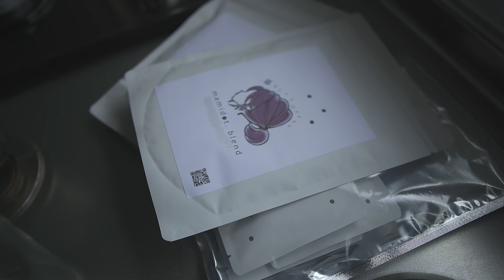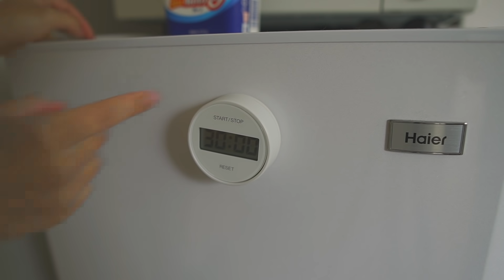sub: 一人暮らしのとある１日の食事。- 日常vlog -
オリジナルブレンド☕️はこちらです。
(※ご購入はクレジットカードのみとなってます。)

毎日飲んでいるコーヒー。
ホットで飲んだりアイスにしたり、
お砂糖いれたりカフェオレにしたり。

気分に合わせていつでも暮らしの一部です。

淹れたてがもちろんなんだけど、
コーヒーをゆっくり楽しみたいときもあります。
そんな私のワガママを
プロの方に相談しながら作りました。

冷めても飲みやすく、アイスでも美味しい
酸味の少ないブレンドです。

みなさんのお宅のキッチンに
わたしのイラストが並ぶのか？？と
わくわくしながらデザインを考えました✨

種類はお豆と、粉、ドリップバッグから
お好みでお選びいただけます。

ぜひサイトを覗いてみてください😊
もしお試しいただいた際は感想レビューも書いてもらえると
みなさんの参考になると思うのでお願いします♩
(そしてわたしも喜びます笑)

動画がよければgoodボタンや
チャンネルを登録お待ちしてます!

▶︎stand fm.

▶︎撮影 : sony a6400